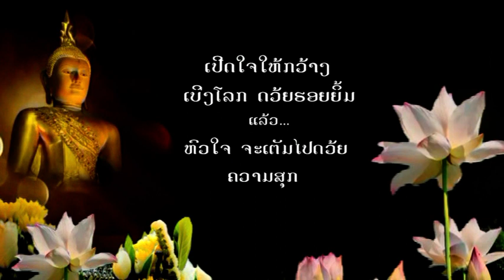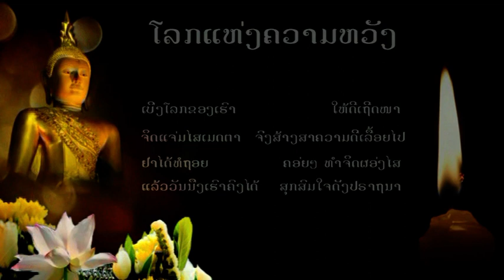ໂລກ​ແຫ່ງ​ຄວາມ​ຫວັງ - (ສິລ​ປິນ : ປ​ຣິ​ຊາ ຕ​ຣີ​ຈັນ)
ເພງ : ໂລກ​ແຫ່ງ​ຄວາມ​ຫວັງ (Lauk Hèng Kuam Vang)
ສິລ​ປິນ : ປ​ຣິ​ຊາ ຕ​ຣີ​ຈັນ ( Prisa Trichanh)
ປະ​ພັນ ໂດຍ : ສົມລິດ ໄຊ​ຍະບຸນ​ຊູ (Somlith Sayabounsou)
ດົນ​ຕ​ຣີ : ແກ໊ດ ສະ​ໂສ​ຣິດ   (Kaèt Sasorith)
ຕັດ​ຕໍ່​ວີ​ດີ​ໂອ : ສົມລິດ ໄຊ​ຍະບຸນ​ຊູ (Somlith Sayabounsou)  (LaoSaya)